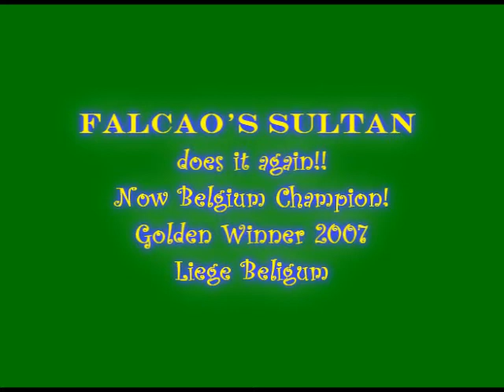Falcao's Bel CH. Sultao - Podengo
Portuguese Podengo Pequeno becoming Belgium Champion and Golden Winner 07 at Liege Belgium.